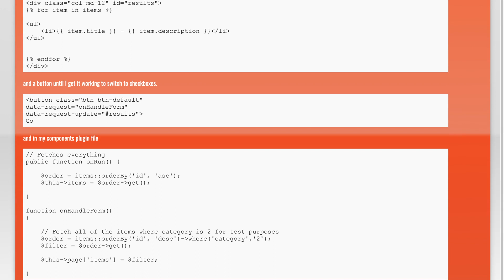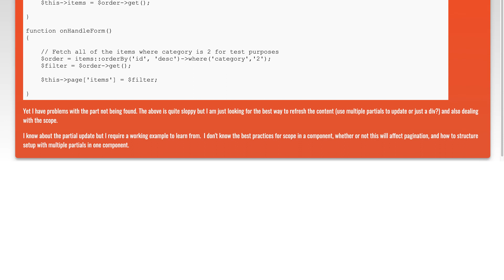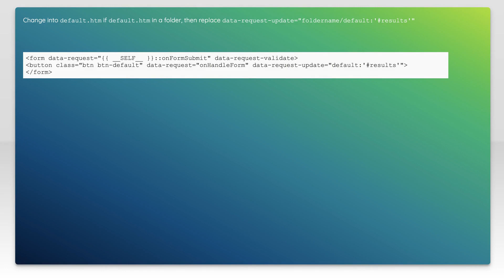OctoberCMS Ajax Sort in the frontend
php: OctoberCMS Ajax Sort in the frontend

Related to: php, ajax, laravel, octobercms